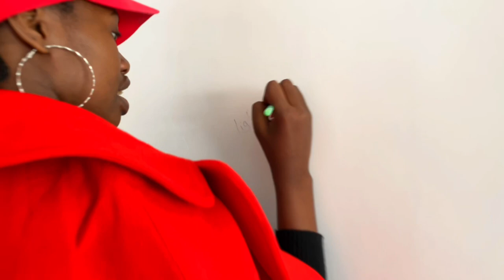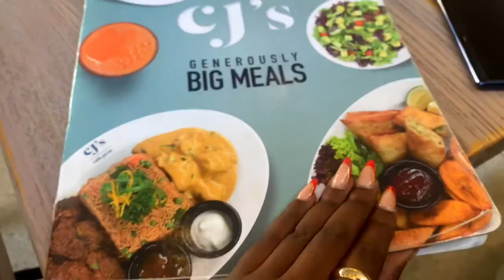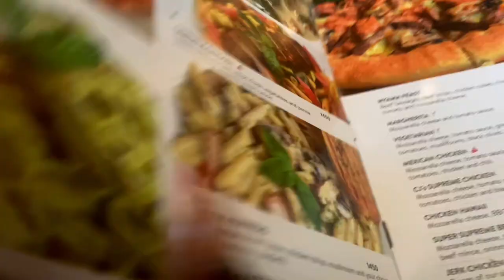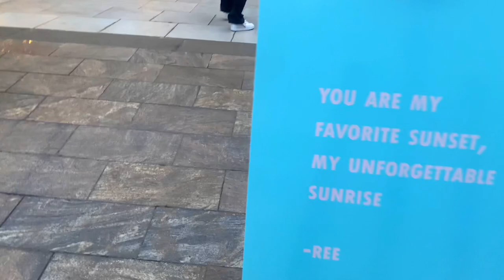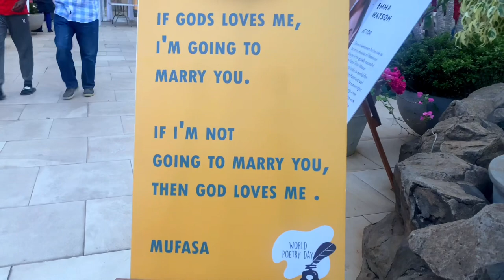A FEW DAYS IN THE LIFE OF A KENYAN INTERIOR DESIGNER || MARYA OKOTH